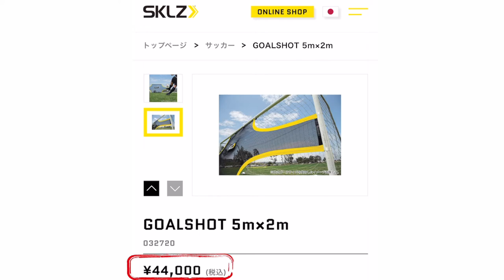【決定力向上】ターゲットネットでシュート練習 & レビュー | 神コース | 縦回転フリーキック | サッカースパイク | プレデターフリーク